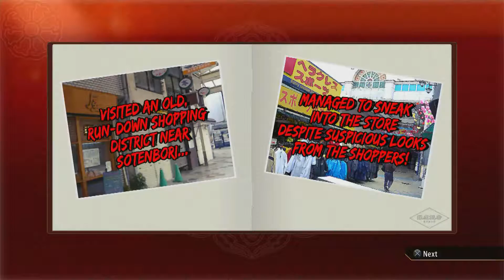Yakuza 0 #030 The Entertainer's Throne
Note: In between this episode and the last, I went and spent 2CP at the shrine for the card locator so I'll have an easier time of remembering (and finding) where cards are. This is mostly to not waste time searching on camera. When I hear the noise, I'll look in the area, but yeah.

In this episode, Majima heads to the Dragon & Tiger restaurant to learn more about Fei Hu and Long Hua's trade in the weapon department. So, yeah. We can send "agents" out across the world, that will bring back weapons, recipes for weapons, and materials to make weapons. Each area of the world gives different things and each agent specializes in different things. Each agent also has different "bag space" so certain one's can only bring back very little, but sometimes worth it. Also, any weapons Kiryu has found previously, such as the Zap Gun for example, become purchasable here. I don't know how or why, but I'm not complaining. Those are nice against Mr. Shakedowns.

After that, he heads off across Iwao Bridge but spots a very life-like statue and upon further investigating, sees it's a man! The man's name is Tokokichi and he is a street performer. After apologizing for bothering him, Majima runs off elsewhere and when he returns, sees a few people have gathered around but Tokokichi is in a bit of a bind now. He has to go to the bathroom but doesn't want the kid to know he's not just a statue so he ropes Majima into helping. Majima has to make a distraction somehow...

After that, we run into one of Sotenbori's Mr. Shakedowns. A guy named Naoya Kawahashi. He's a big talker, and is in Sotenbori for a bit of fun, but on other people's expenses. He didn't bring any funds with him and is looking to take everyone else's money to have his good time in the city.

~Substories Completed~
•Fei Hu's Training
•The Entertainer's Throne
•Play-Money Shakedown

~Telephone Cards Collected~
•Ai Uehara A

~Trivia~
•Naoya Kawahashi, the Mr. Shakedown we fought, is modeled after his voice actor. Unfortunately, I don't know his name, given just how little vocal lines are spoken, but I did see a video in Japanese that showed several minor characters, like the Mr. Shakedowns, and their VA/Models.